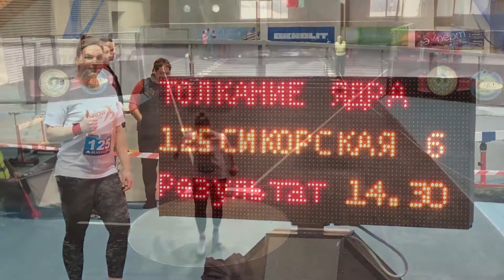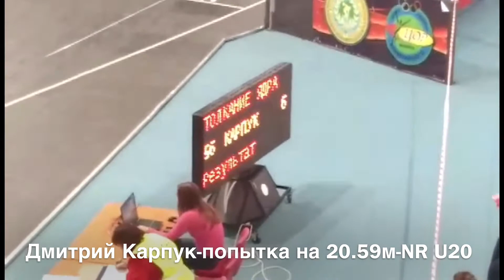Первенство РБ по легкой атлетике среди юниоров Могилев 2018 - день 2